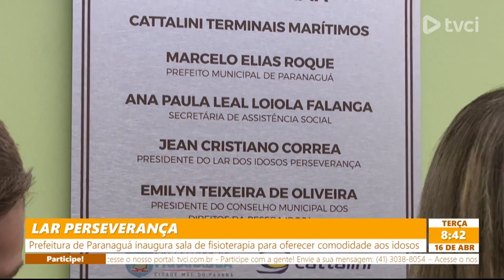LAR PERSEVERANÇA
Prefeitura de Paranaguá inaugura sala de fisioterapia para oferecer comodidade aos idosos